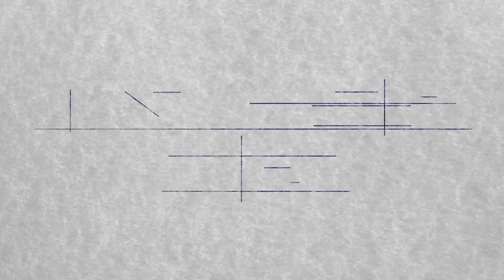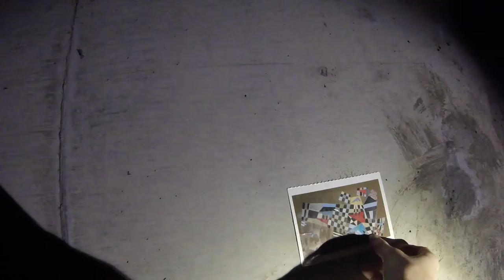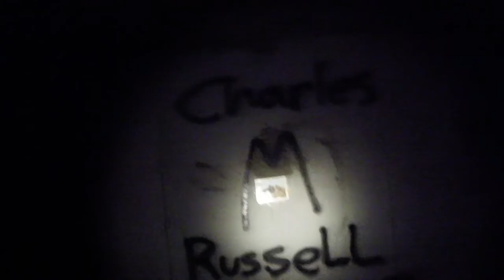An Underground Art Gallery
Found cards with artwork on them. I'll have to return to the gallery I created with them.